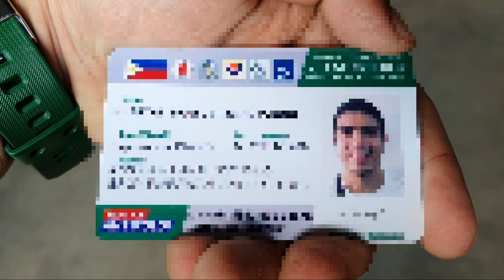PWD DOG TRAINER